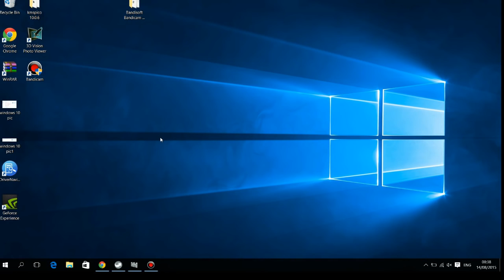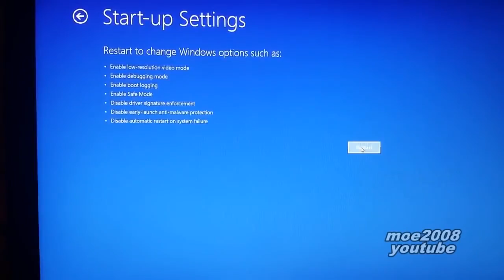WINDOWS 10 How to access BIOS SETUP ASUS, WINDOWS 10